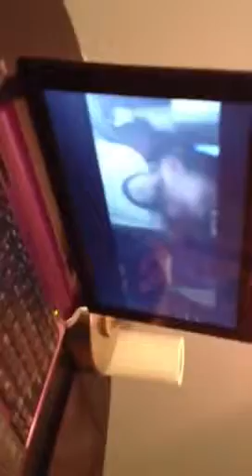Justin and makayla Harrell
Cousins talking through web can